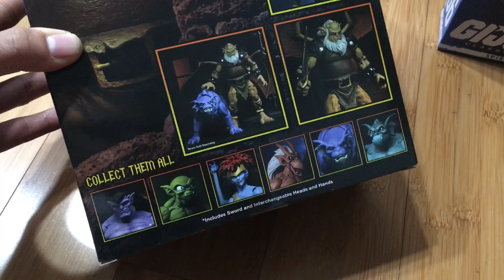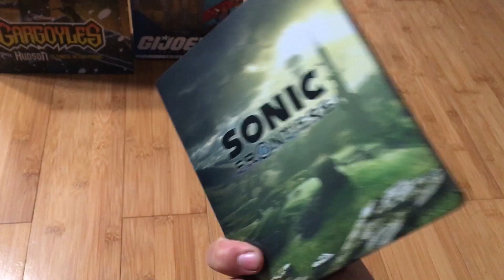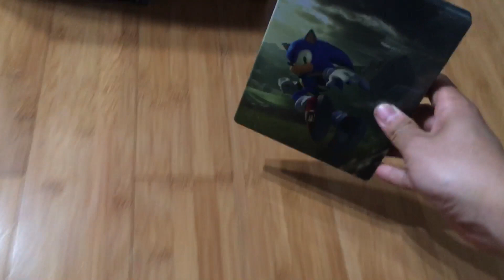Toy/Game Pick-Ups (Nov 9, 2022)